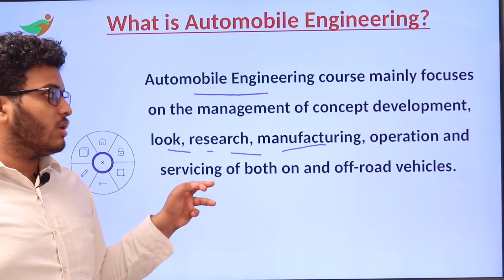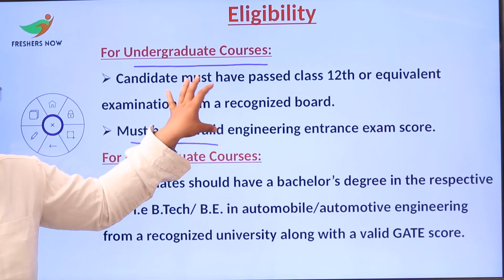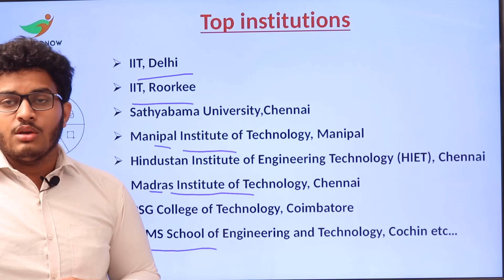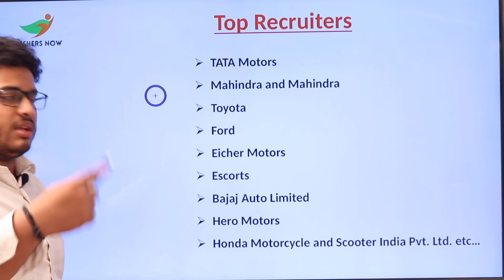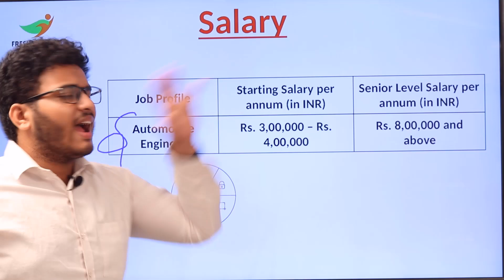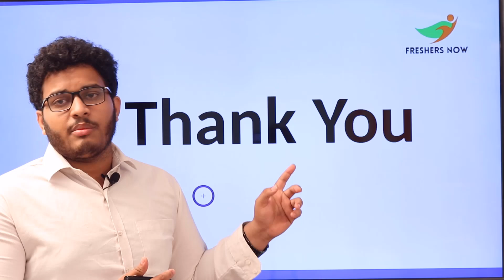Courses in Automobile Engineering | Jobs After Automobile Engineering in Telugu | Automobile Career